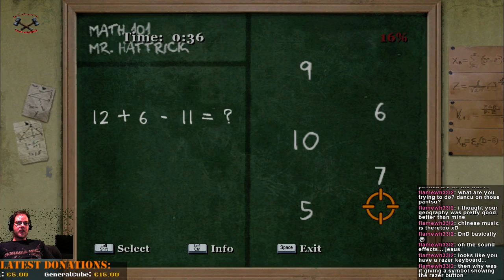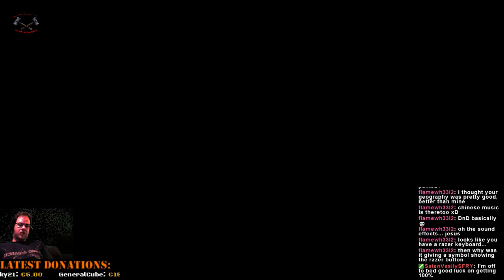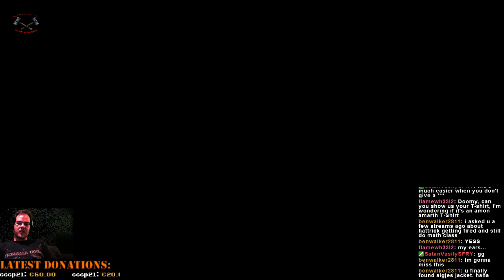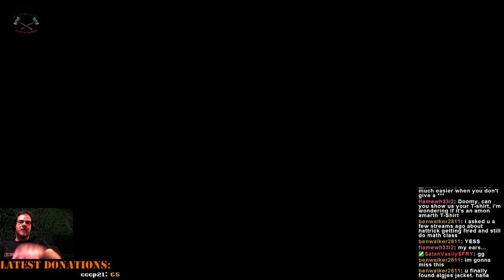Doomy Plays: Bully: Scholarship Edition [Day 49] (100%) (Finale)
After beating Gary we get into Chapter 6: Endless Summer. where everything you haven't done yet can be done to try and get 100%.
Looking at what I still have left, I decide to at least get all Errands done and fail 3 -4 classes in a row and also show which boys you can kiss.
After failing the classes and getting the Dunce Cap I save to see 100%.
First time on PC, first (and only time) streaming it / youtubing it and first time 100%.
I have fulfilled the promise I made myself years ago when I first learned about Let's Plays.